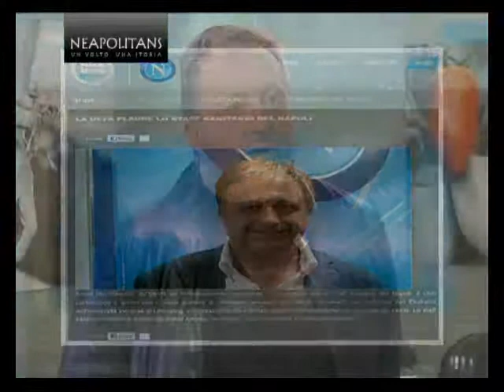NEAPOLITANS - Intervista Dott. Alfonso De Nicola, medico sociale Calcio Napoli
Neapolitans, rubrica settimanale in onda su Napoli Canale 21 e a cura di Brunella Chiozzini. In questa puntata l'intervista al Dott. Alfonso De Nicola, responsabile staff medico della società Calcio Napoli